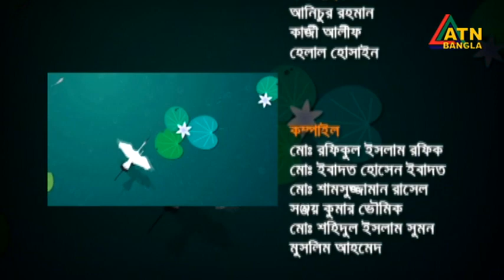রক্তকন্যা সোনিয়া আক্তার স্মৃতি । রাজবাড়ি ব্লাড ডোনার্স ক্লাব । Sonia Akter Smreete